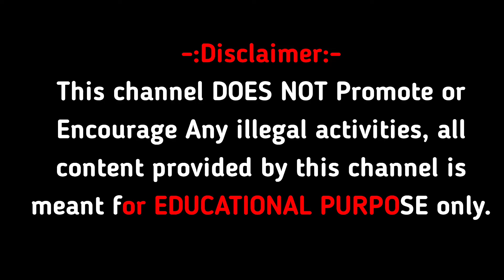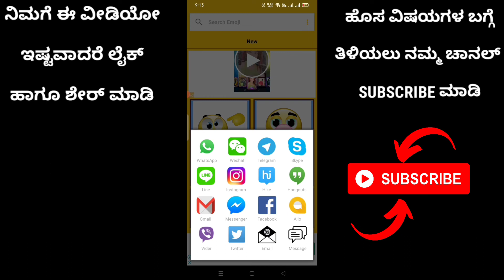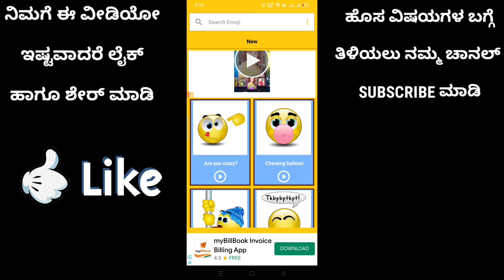ಇನ್ನೂ ಮುಂದೆ ವಾಟ್ಸಾಪ್ ನಲ್ಲಿ ಮಾತನಾಡುವ emoji ಯಿಂದ ಚಾಟ್ ಮಾಡಿ ಸೂಪರ್ ಇರುತ್ತೆ | talking emoji for whatsapp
ಧನ್ಯವಾದಗಳು🙏🙏🏻

◻ಲೈಕ್ 👍🏻
◻ಕಾಮೆಂಟ್✍
◻ಶೇರ್ ಮಾಡಿ..🤝🏻

               ▬▬▬▬▬▬▬▬▬▬▬▬▬▬▬▬▬▬▬   ☺☺☺☺ಮತಷ್ಟು ವಿಡಿಯೋಗಳು☺☺☺☺